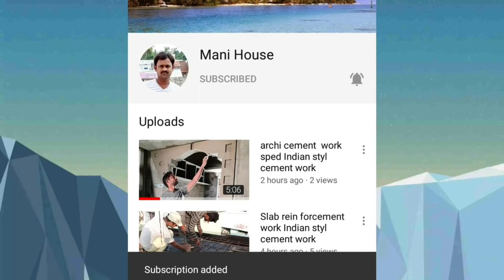Showcase cupboard work, showcase cupboard design part-3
part-1 video

showcase cupboard design work

archi design work cement

box cupboard designs work